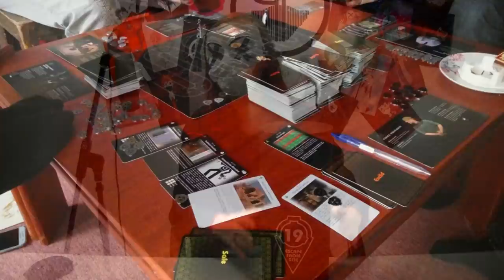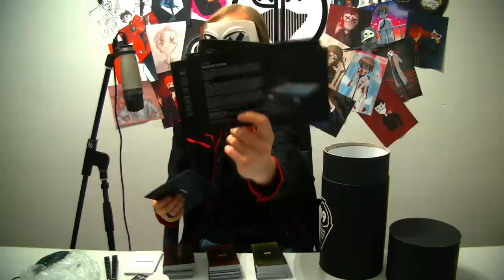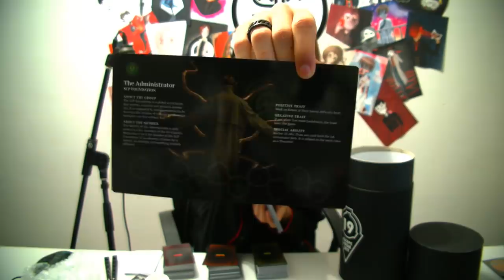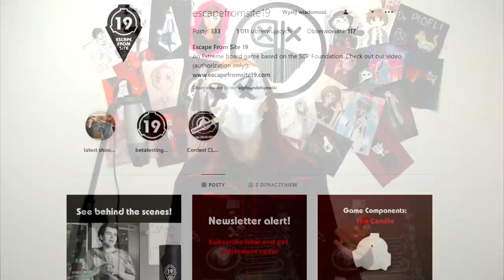UNBOXING - Escape From Site 19 - Planszowa gra o Fundacji SCP!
Ucieczka z Ośrodka 19 - oto przed wami gra w klimacie SCP w swojej pełnej okazałości. Co prawda to dopiero unboxing, ale już niedługo postaram się na kanale umieścić film z rozgrywką! Trzymajcie się bo będzie jazda.

0:00 - Intro
1:20 - Unboxing
2:54 - Karty SCP Bezpieczne
3:56 - Karty SCP Thaumiel
4:26 - Karty SCP Keter
5:29 - Karty SCP Euclid
6:30 - SCP-001
7:45 - Bardzo profesjonalna ocena kart
9:06 - Karty Postaci
10:06 - Żetony
10:50 - Plansza, Instrukcja i List od Administratora
14:00 - Outro